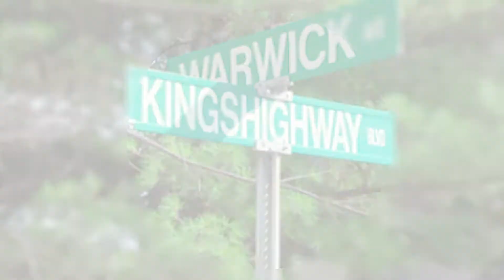Loud Pack-Do That Gangsta (music video)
the Loud Pack duo of Grey D and Chase Money together for the first time in this Do That Gangsta Video..this is more of that Tavern Music like, share, and leave all comments below.